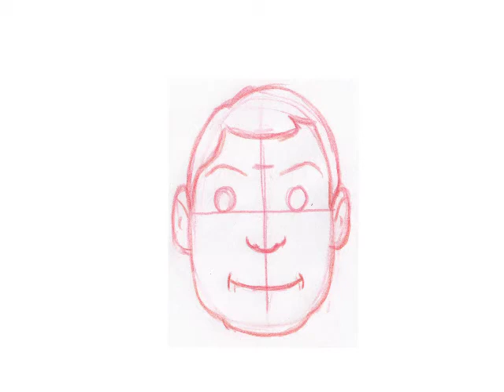2 key frame head turn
3 frames, front view, squash and stretch tween, profile